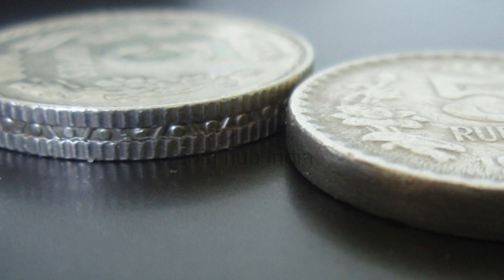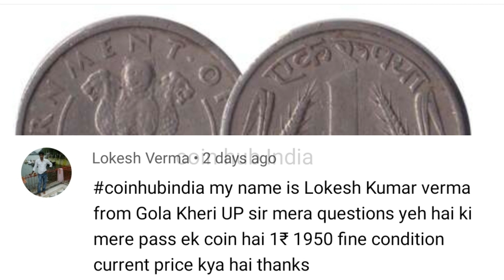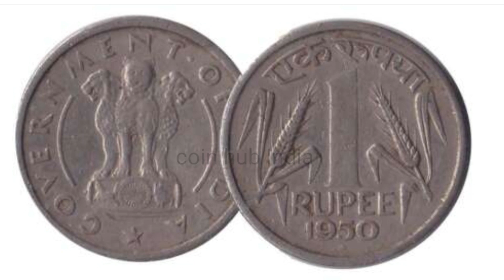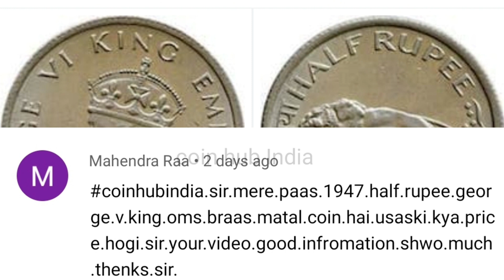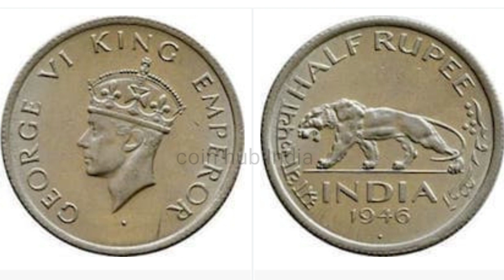1 Rupees Coin 1950 Value | 5 Rupees 1992 Coin Value | 2 Rupees 1992 Noida mint value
1 Rupees Coin 1950 Value | 5 Rupees 1992 Coin Value | 2 Rupees 1992 Noida mint value

bitcoin
old coin sale
old coin
786 note value
coin collection
old coins value
old coins
rare coins

Link :-